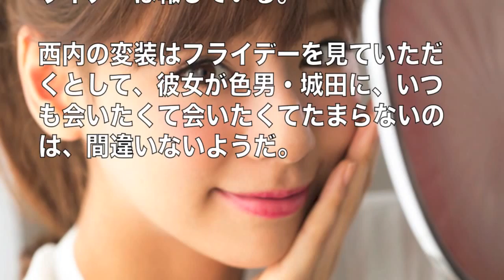西内まりやと城田優が熱愛！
「10代女子がなりたい顔ナンバー1」という愛らしい顔立ちに、身長170センチ、股下81センチという見事なスタイル。昨年末には日本レコード大賞最優秀新人賞を獲得と、大活躍中なのが、西内まりや（21）である。

モデルに女優に歌手に超多忙、芸能人として今がおそらく一番大切な時期。しかし頭ではわかっていても気持ちを抑えられないのが恋する乙女というものか。

西内が、現在、恋い焦がれる男の自宅マンションを「あの手」「この手」を使って、バレないように会いに行く場面を、フライデーがたびたびキャッチ、報じている。

たとえば3月下旬の深夜は、いったん帰宅後すぐに、大変装して出て来ると、途中で突然猛ダッシュ！　その先には彼の愛車が・・・。

この車の持ちぬしが、城田優（29）。スペインと日本のハーフで慎重は190センチ。西内は3年前のドラマ『GTO』で城田と共演、兄のように慕っていたはずが、最近急接近したとフライデーは報じている。

西内の変装はフライデーを見ていただくとして、彼女が色男・城田に、いつも会いたくて会いたくてたまらないのは、間違いないようだ。

【引用】